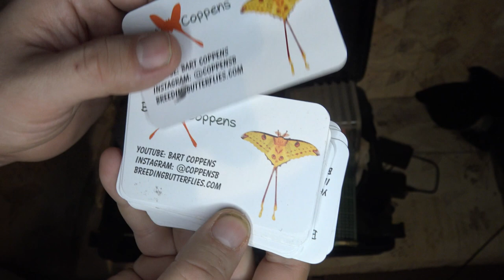GOODBYE EVERYONE! See you in April! [MAJOR UPDATE]